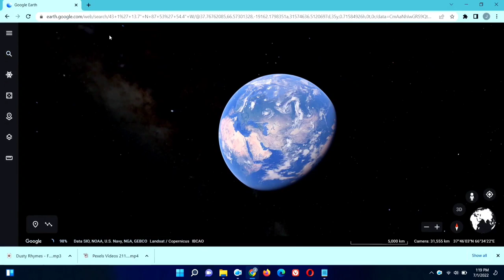Wow! I found Minecraft huggy wuggy on google earth secrets location! So real huggy wuggy!